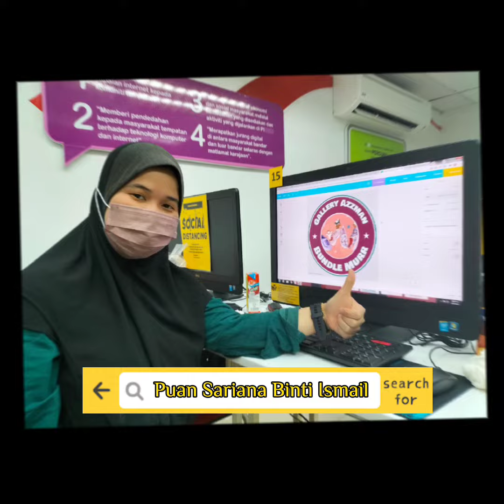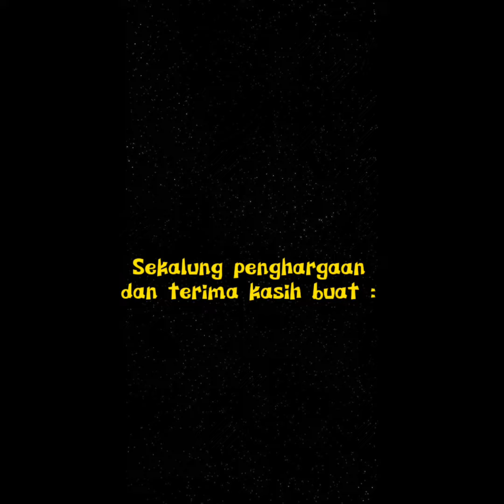Kisah Kejayaan Q1 2022 Puan Sariana Ismail PEDi Kpg Niup